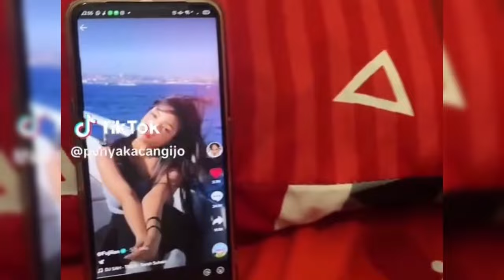ANREZ ADELIO MERASA KAGUM DENGAN PRESTASI FUJI YANG SEMAKIN TERKENAL